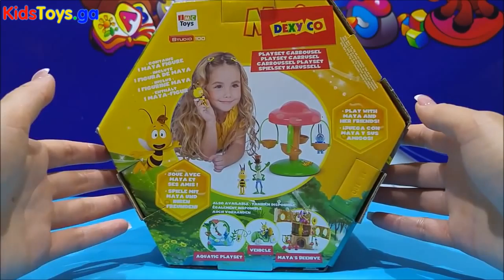Maya The Bee Playset Carrousel By IMC Toys Video ★ La Abeja Maya Juguete ★ Die Biene Maja - Play